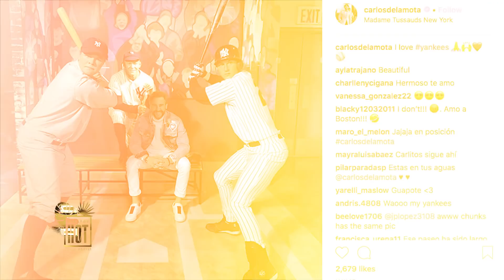Cuerpos Hot 2018 "Carlos de la Mota" parte 2.